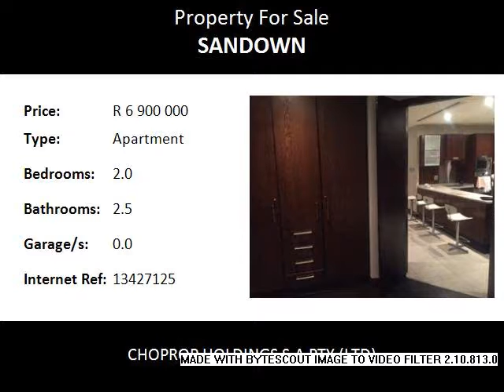2.0 Bedroom Apartment For Sale in Sandown, Sandton, South Africa for ZAR R 6 900 000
Bedrooms: 2.0
Bathrooms: 2.5
Garages: 0.0
Price: R 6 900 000

Property Description:

Sandton  Sandown
Five star lifestyle living in the heart of Sandton. Sandton City, Gautrain Station, Nelson Mandela Square and Sandton Convention Centre all a walking distance away. Fully furnished with high quality furniture in all rooms. This property is a life time investment as only the address and location is a draw card when buying for investment purposes.

If true luxury is your choice then look no further as this stunner offers you more than just luxury. Located on the 5th floor this home offers stunning views of Sandton and surrounding areas. The two bedrooms are spacious with loads of cupboard space and both are en-suite. Open plan dining and lounge area with doors that open on to a covered patio with awesome views.

Fully equipped kitchen with all high quality appliances and loads of cupboard space.

Shopping centre, top quality restaurants, Indoor pools and gym are just a lift away.

Easy access to all major high ways and easy connection to Johannesburg CBD, Pretoria and OR Tambo International Air Port via Gautrain which is only 3 minutes walk away.

The Sandton area is one of the most opulent in Johannesburg South Africa, and therefore in Africa.